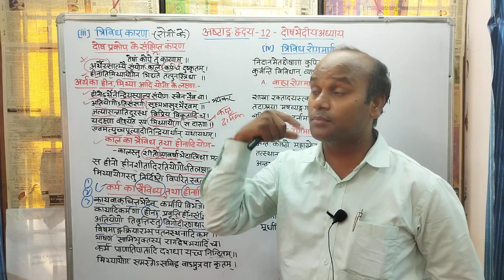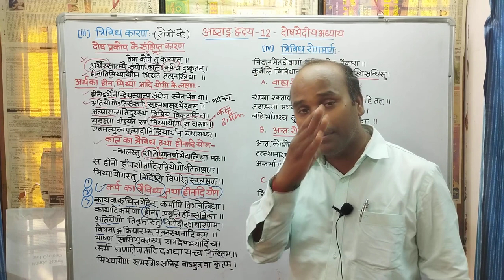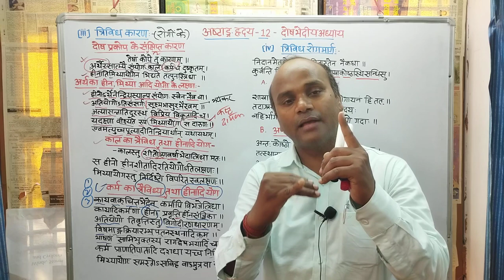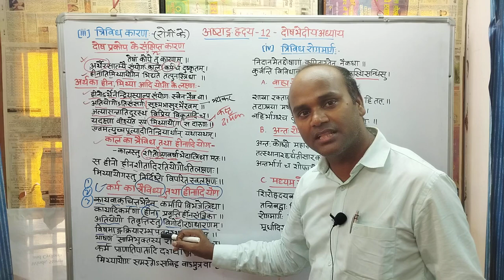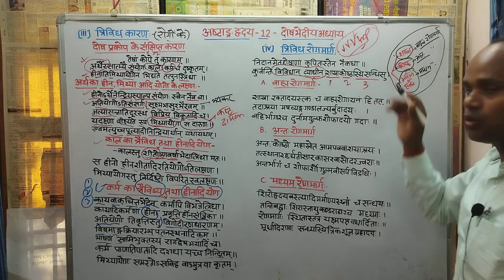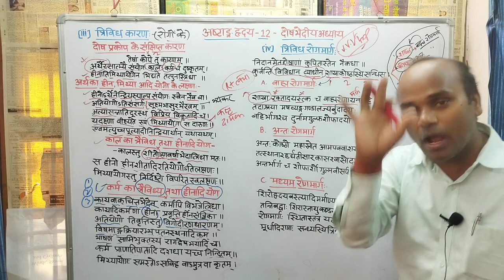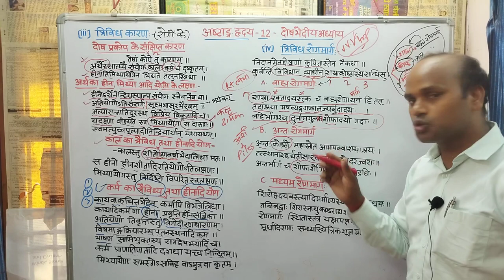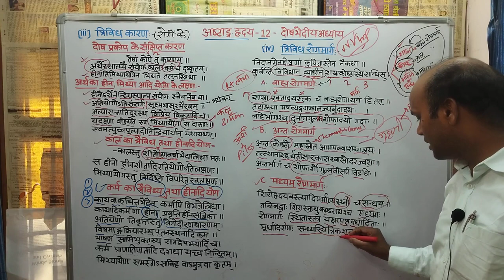अष्टांग हृदय- 12, त्रिविध कारण, त्रिविध रोगमार्ग, दोषभेदीय अध्याय, Bams first prof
Astanga hridaya chapter 12
Disha bhediya adhyaya
Samhita adhyayan
Trividha karan
trividha roga ayatan
trividha rogayatana
rogon ke tin karan
trividha roga marga
Dr Anil kumar patel
ncism syllabus
gyaan ganga ayurveda classes
bams first prof
Atiyoga, ayoga, mithyayoga